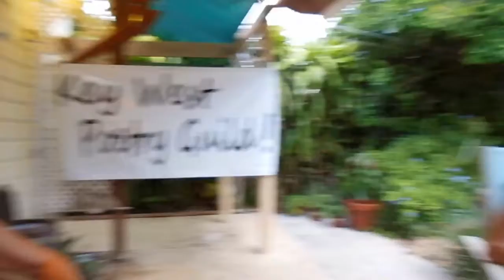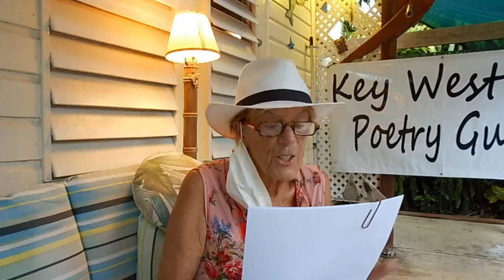KEY WEST POETRY GUILD, First Sunday @ Seven, June poetry reading in the Year Of Uncertainty, 2020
The KWPG has an unbroken chain of monthly meetings come plague or pestilence or hairycane. These four poets are Roz Brackenbury, Patty Tiffany, Ben Ian Faulks and Allen Somerset Meece. We present our poems pertinent to the corona virus experience of the Year of Uncertainty.